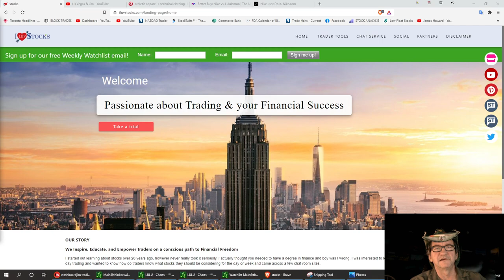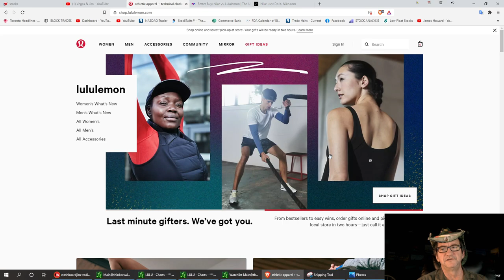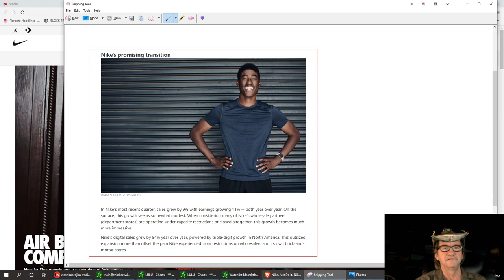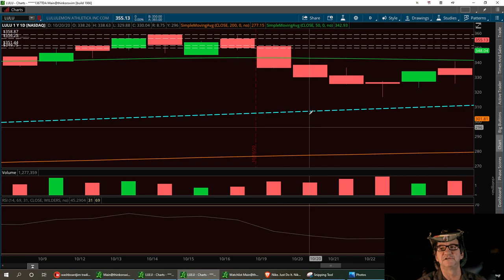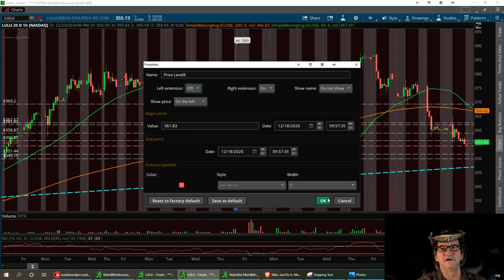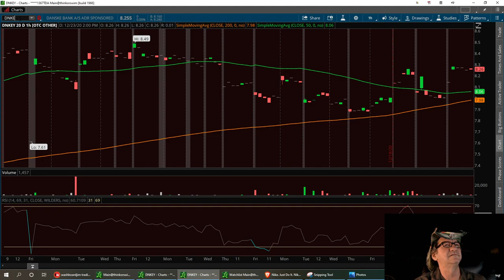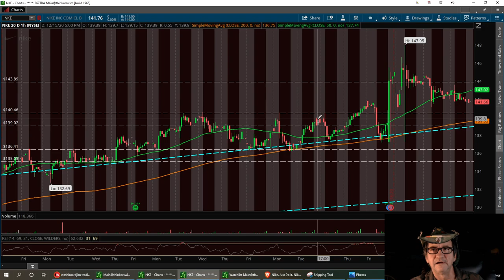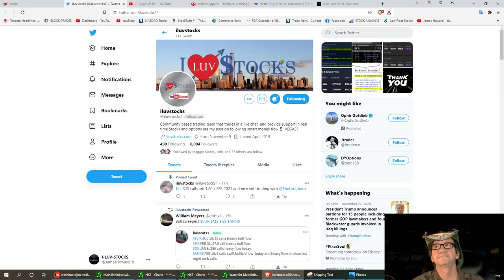Technical Analysis with Washboardjim on LULU vs. NKE .